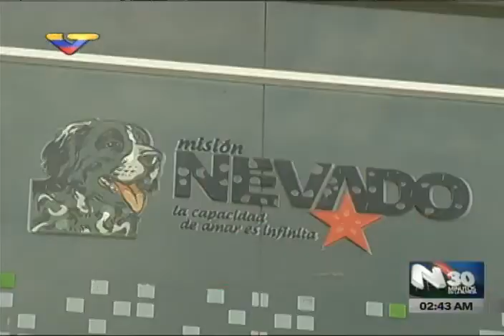Misión Nevado realiza esta semana jornadas de esterilización para mascotas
Iniciaron una jornada de esterilización a 60 animales de compañía este lunes en el Centro Veterinario de Nuevo Circo; realizarán otras durante esta semana.